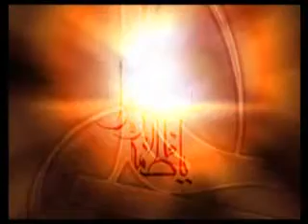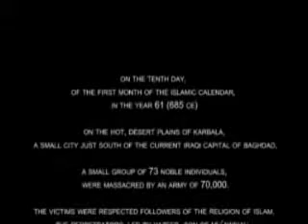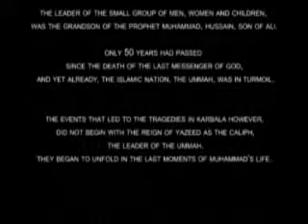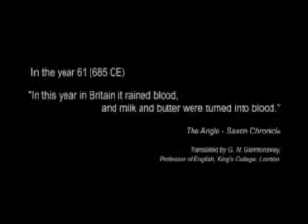Kerbala Part 1